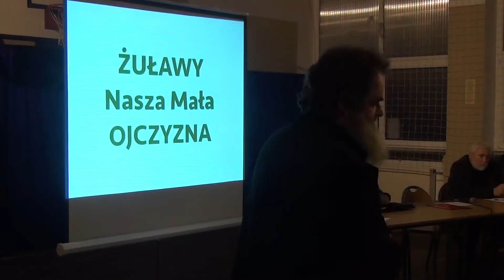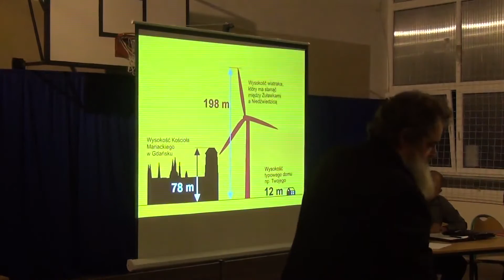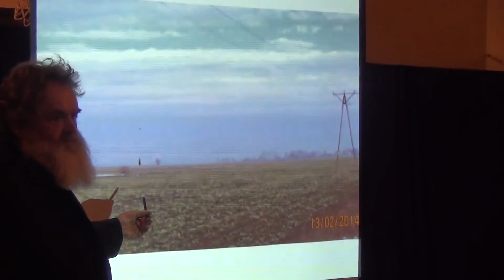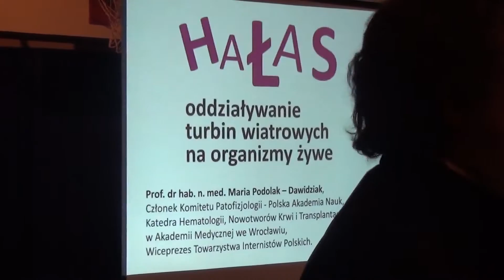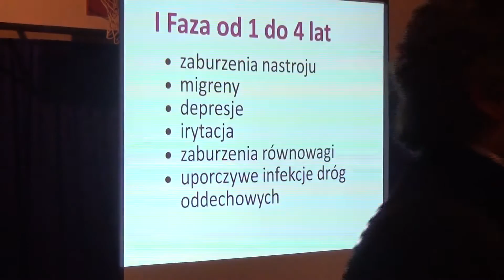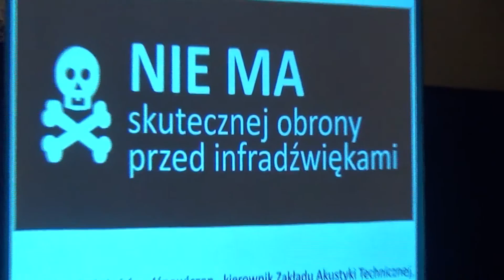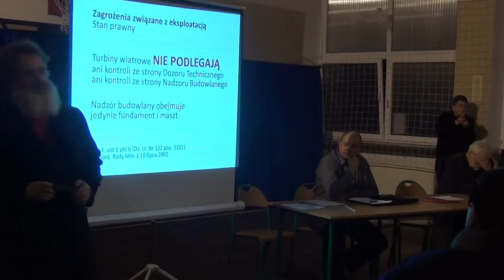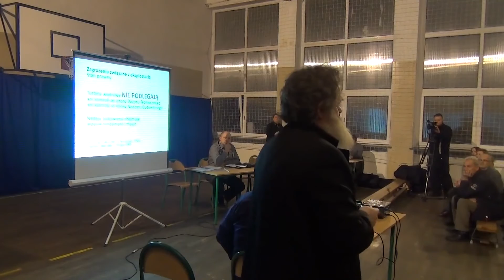MIESZKAŃCY MÓWIĄ NIE BUDOWIE WIATRAKÓW. ZEBRANIE SOŁECKIE WSI ŻUŁAWKI - 02.02.2015 - cz.1